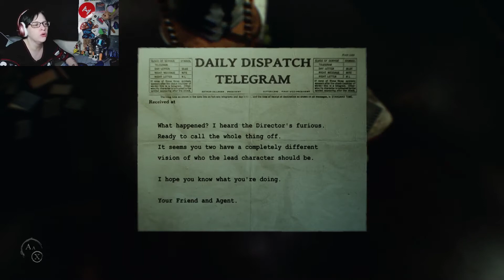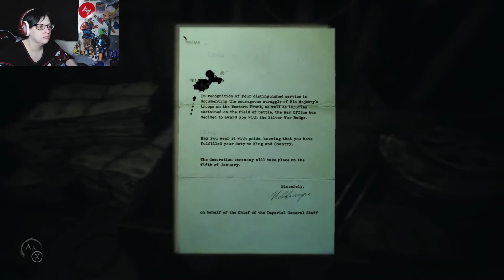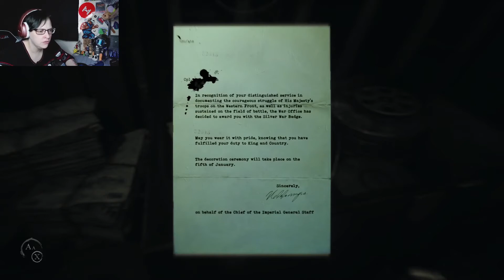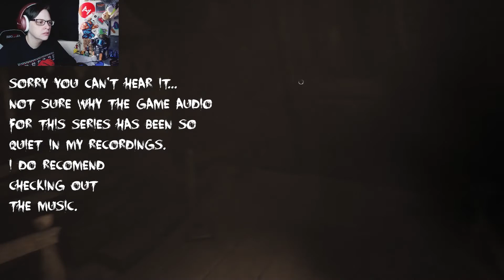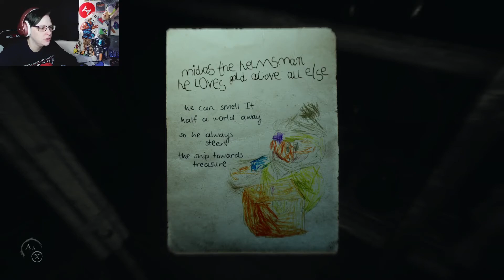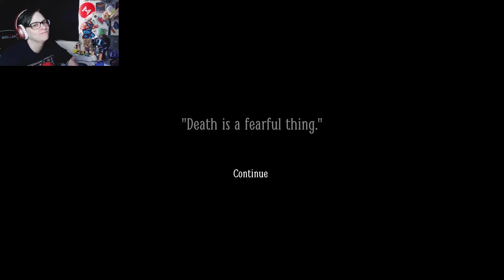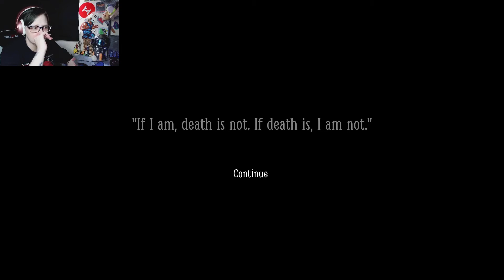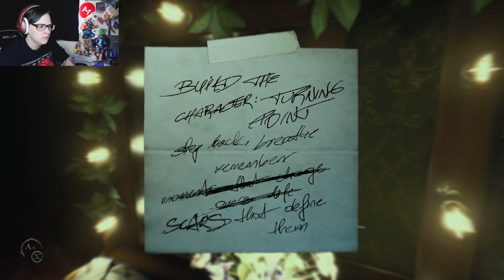Bloody Roots - layers of fear 2 chapter 3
. 11% 117/1K

This chapter seems to reveal some of the back story...